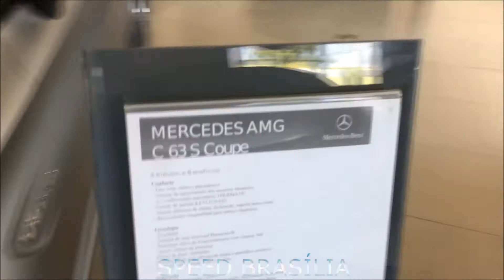Mercedes-Benz C63S Coupe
Speed Brasília foi na Stark e registrou uma Mercedes-Benz C63S Coupe